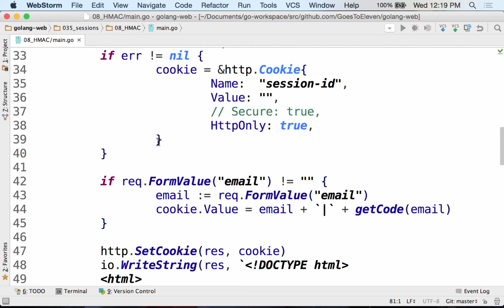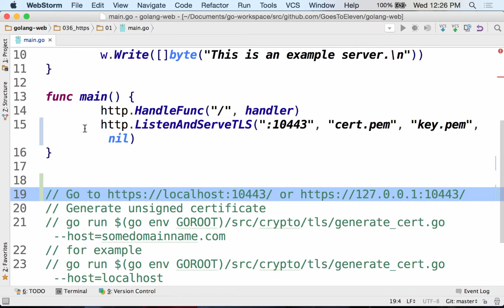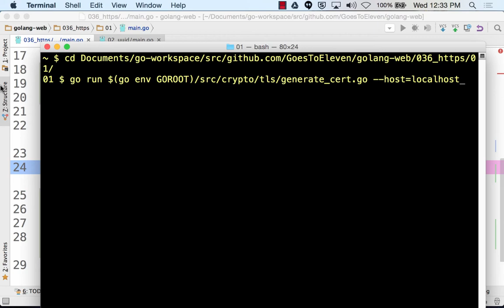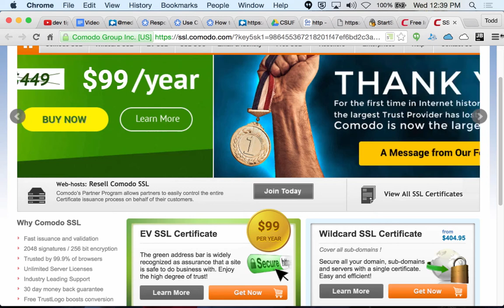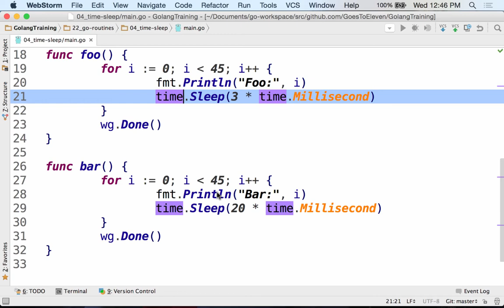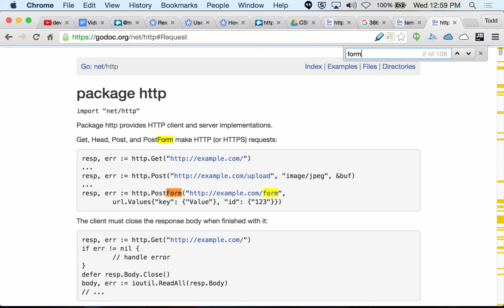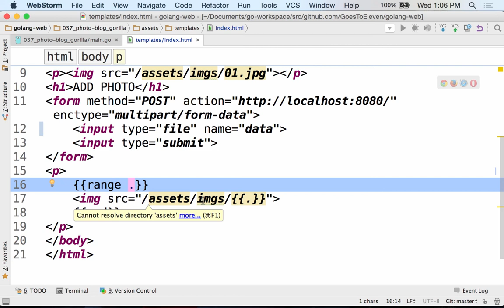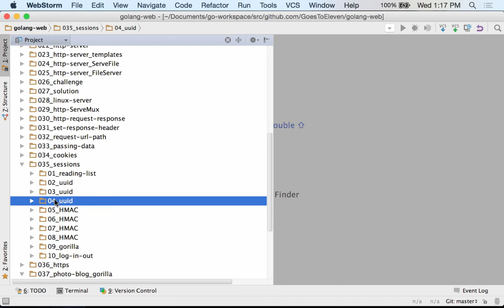Go Https TLS & photoblog example